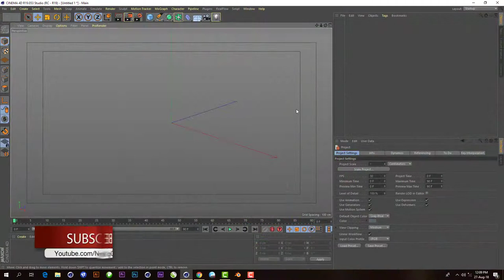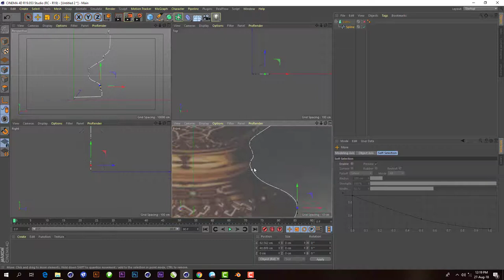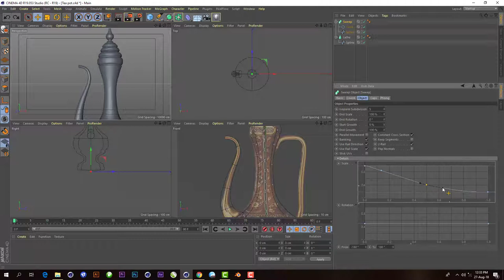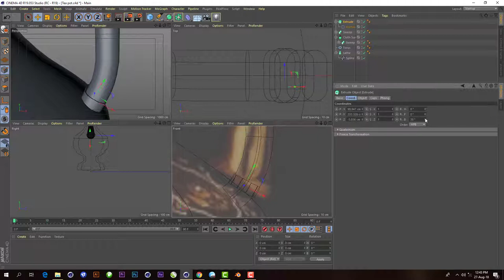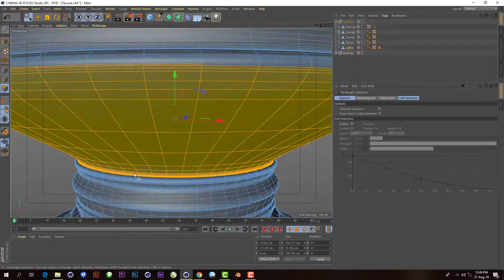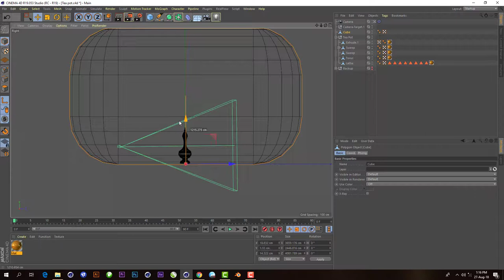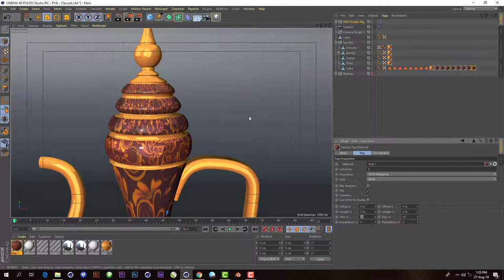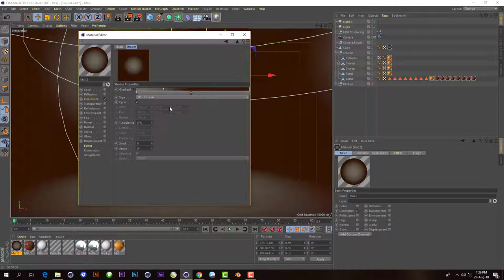Antique Turkish Coffee Pot - Cinema 4D Tutorial